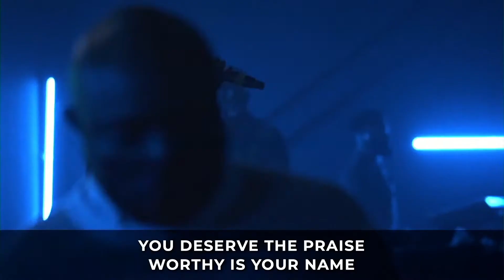PRAISE WORSHIP 23 JAN 2022